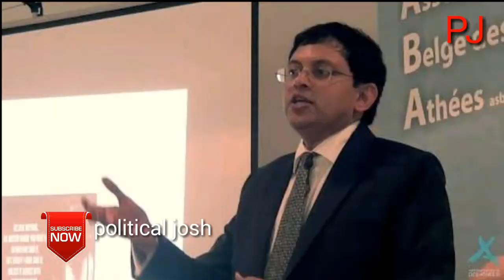పవన్, కత్తి మహేష్ గోడవపై స్పందించిన బాబు గోగినేని ll Babu Gogineni Comments ll Political Josh